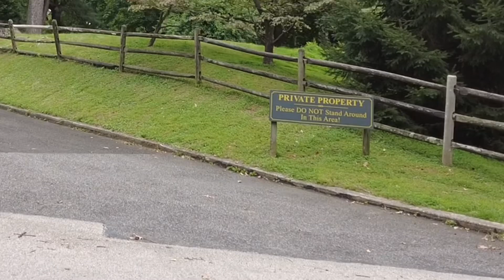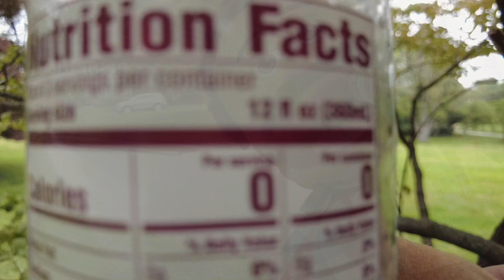DRINKING A BOTTLE OF WATER FROM BILL COSBY’S TRASH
MOST OF THIS VIDEO WAS FILMED AT BILL COSBY"S HOUSE. REALLY!
Come Sail with The Philly Captain and Perry The Puppet as they look for Bill Cosby doing yard work on his massive estate in Elkins Park. Perry is Bill Cosby’s number one fan and is excited for the opportunity to see Bill Cosby. The Captain shows Perry Bill’s house and Perry goes trash picking in Bill Cosby’s actual trash cans.